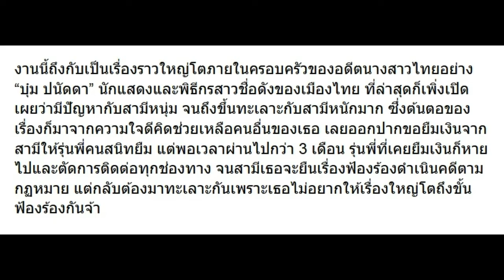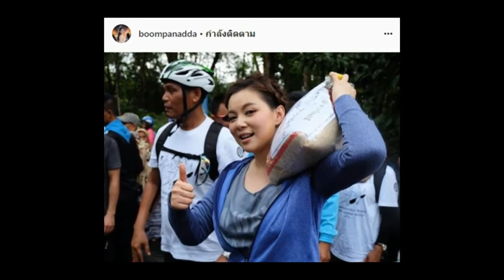บุ๋ม ปนัดดา ยอมรับทะเลาะกับสามีหนัก เปิดต้นตอแล้วเพราะอะไร